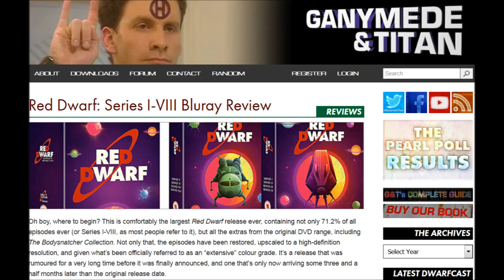Red Dwarf News 2019 - EP#2 DJing like it's 2020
Presented By Rachel Jenna
In This Weeks News -